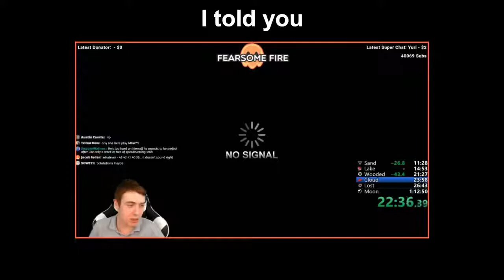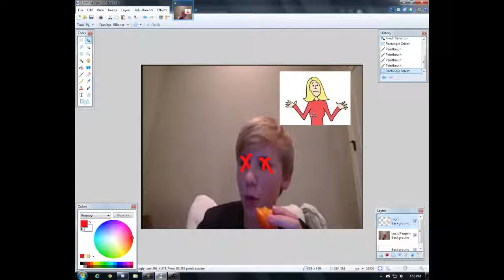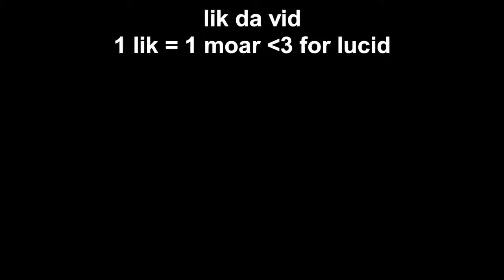Top 5 Odyssey YouTubers Who've DIED On Stream